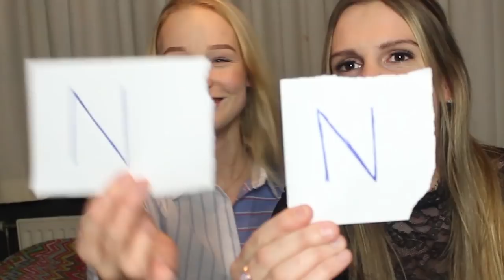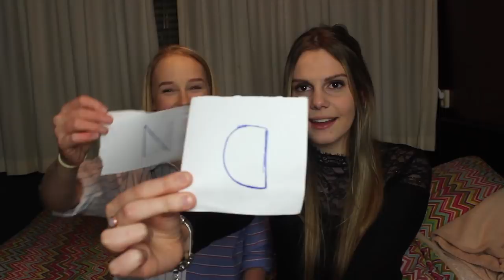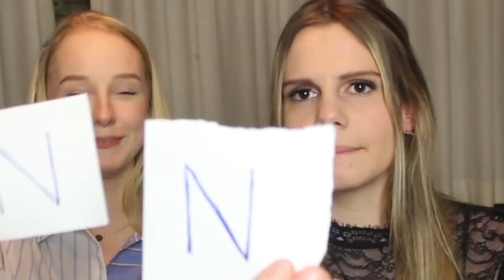QUEM É MAIS PROVÁVEL?? COM DAGMAR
Vocês pediram muito, então eu fiz outro vídeo com ela! DAGMAR!! Quem vocês acham que é mais provável?

ask me questions about the video in the comments, and i will react to your comment as soon as possible :)

be happy! xo nien.

INFORMATION:
» name: Nienke
» age: 19
» camera: canon g7x mark II
» country: The Netherlands
» editing: Final Cut Pro x